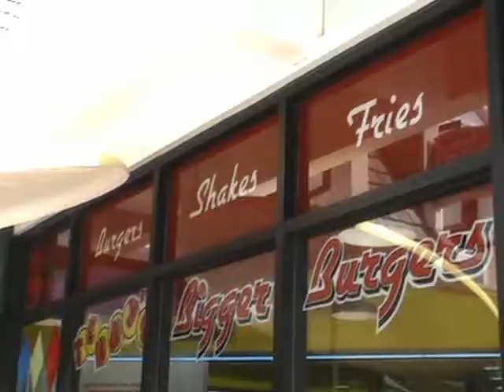Koko Marina Center Contestant - Mid-Pacific Institute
FIRST PLACE WINNER of the 2009 "Make Life Fun" Koko Marina Commercial Contest